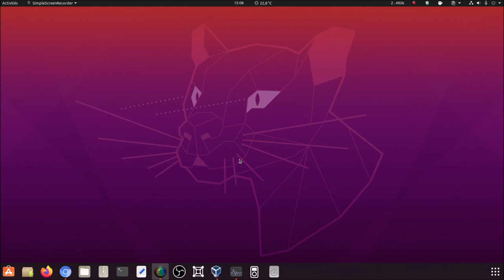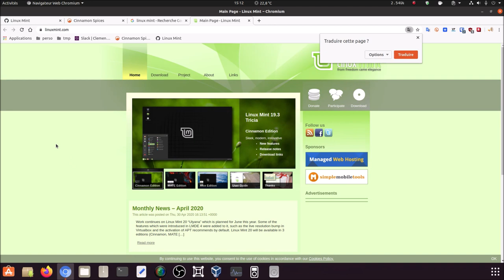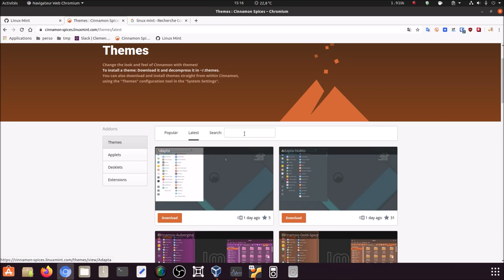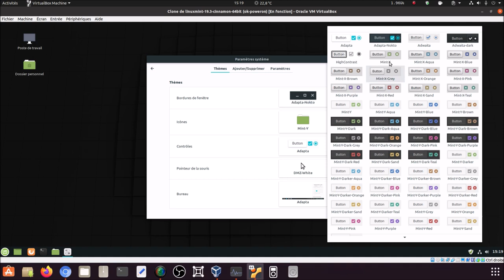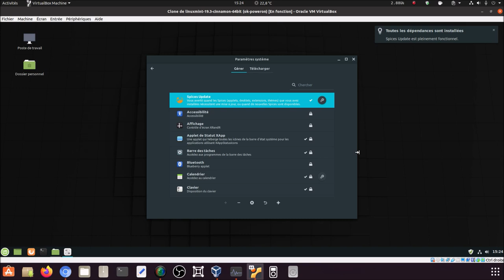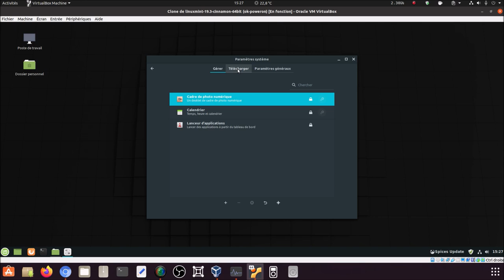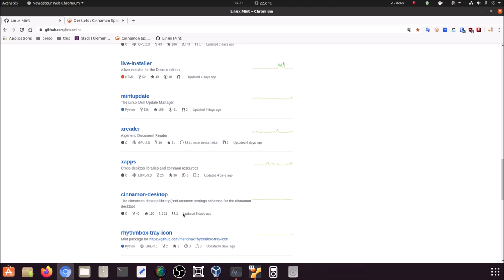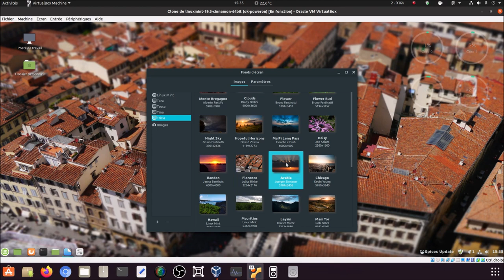👉 CINNAMON SPICES 👊 C'est quoi ⁉🙄 Ça fonctionne comment ⁉🧐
Merci, et à bientôt ailleurs 🤙